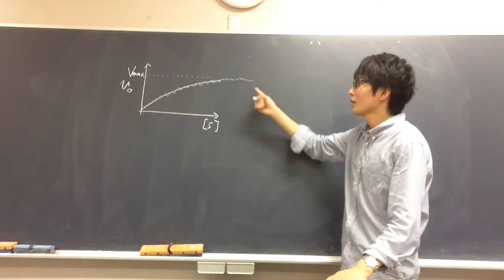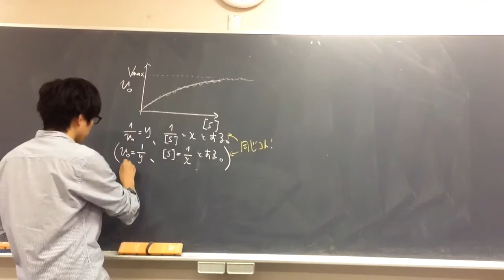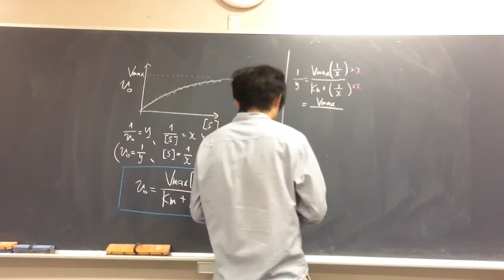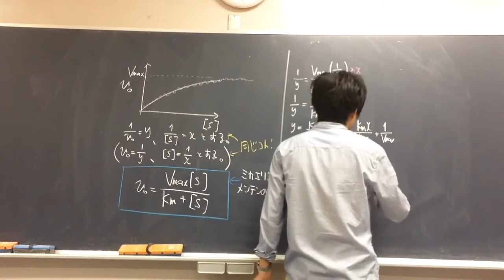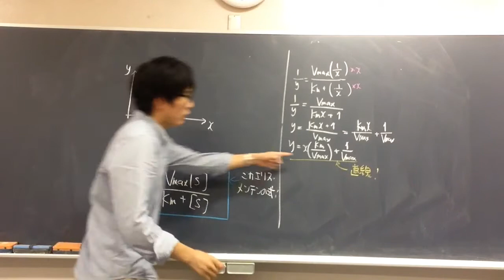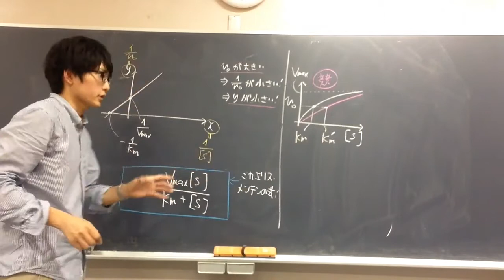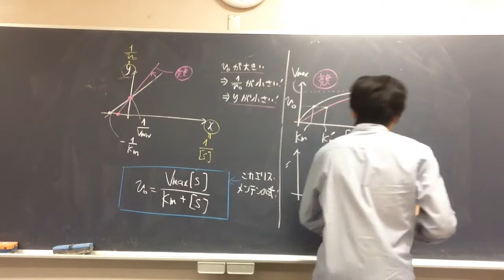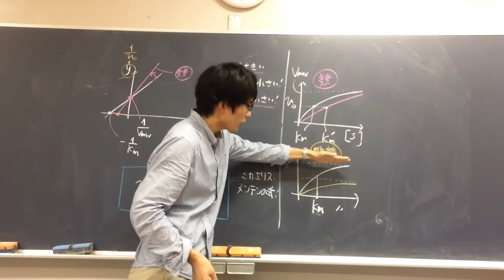酵素の反応速度（最大速度Vmaxの測定・阻害剤） 高校生物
問題：ある酵素のミカエリス定数は、その酵素について、最大の反応‹①›の半分の値を与える‹②›濃度をあらわす。空欄を埋めよ。
答え：①速度②基質

●研究室では、最大速度Ｖmaxとミカエリス定数Kmはコンピュータを使って求めることができます。
●競争的阻害では、酵素と基質の親和性が下がるので、Ｋｍの値は大きくなります（Ｋｍは酵素と基質の親和性の低さをあらわします。1/2Ｖｍａｘを与える基質濃度がＫｍなので、Ｋｍが高いということは、高い基質濃度にしないと速度が1/2Vmaxに達さないということだからです。）。
●非競争的阻害では、酵素と阻害剤は活性部位以外の部位で結合するので、Ｋｍ、つまり本来の基質との親和性は下がりません。